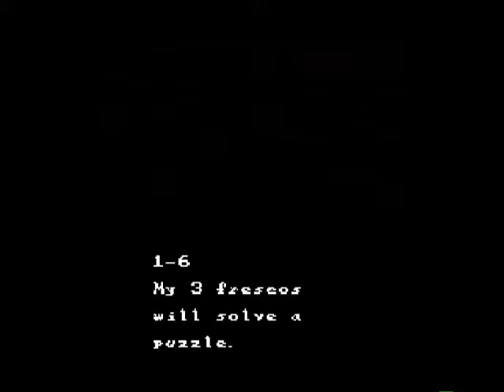Let's Play Sweet Home German Part 1: Home sweet home (Intro)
Der Auftakt zu meinem neuen Let's Play :)